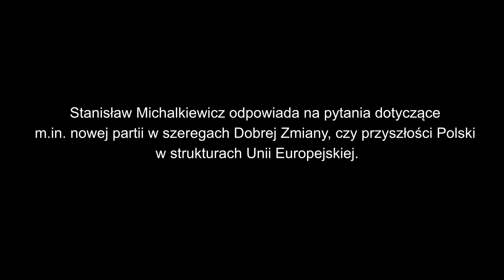Powściągliwość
Stanisław Michalkiewicz o pamiętnikach czy sytuacji w Obozie Dobrej Zmiany.